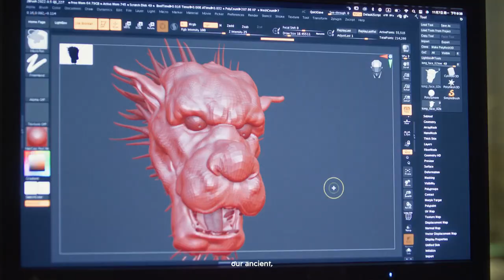Hennessy, ediție Anul Nou Chinezesc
Maison Hennessy onorează Anul Nou Chinezesc cu o ediție limitată, sursa de inspirație regăsindu-se într-o piesă de artă digitală.